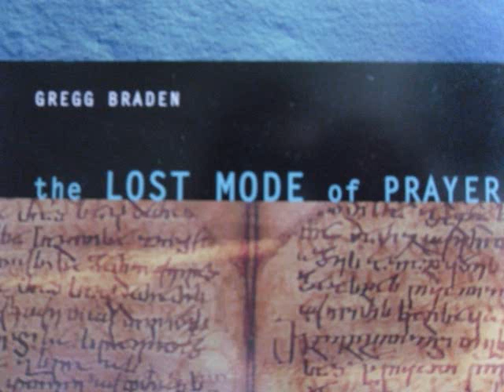Gregg Braden - The Lost Mode of Prayer - 6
"Learn a Lost Spiritual Technology for Changing Our World - and Your Destiny"